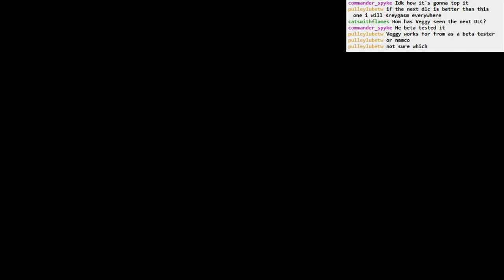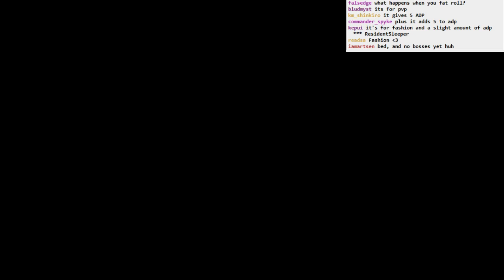Dark Souls II Iron King BLIND NG+: part 3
More progress, including a flaming rod and some shortcuts... but still no bosses!